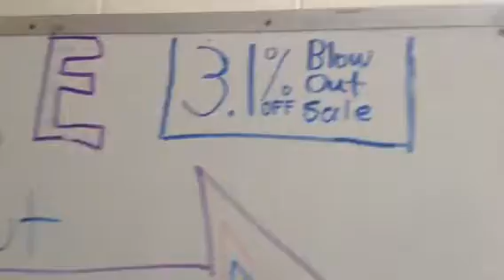Spray on Glasses by Faith Jacob and Jordan